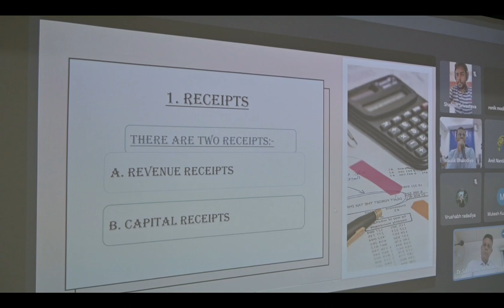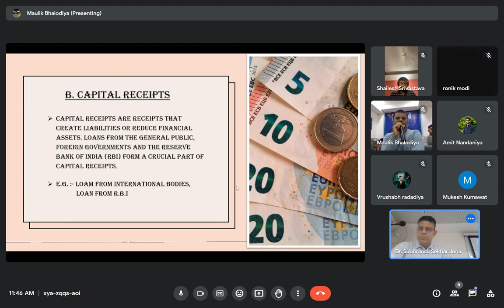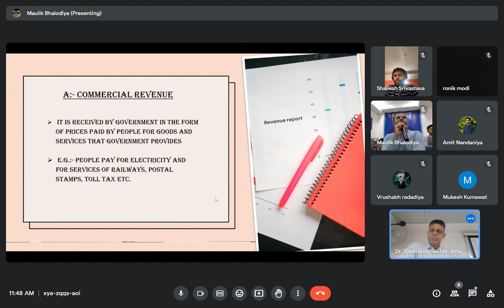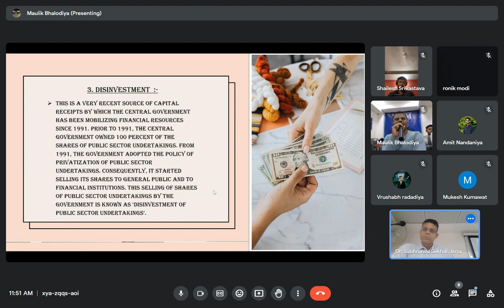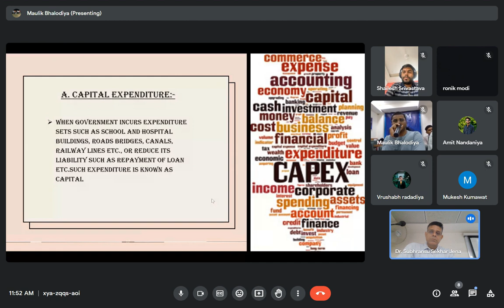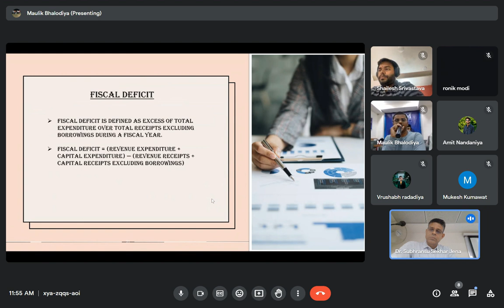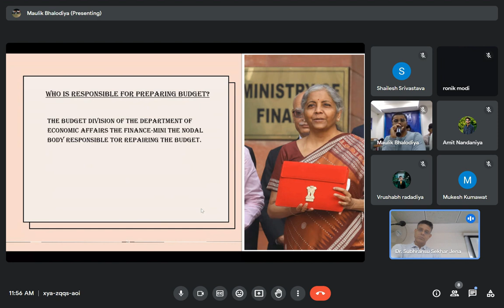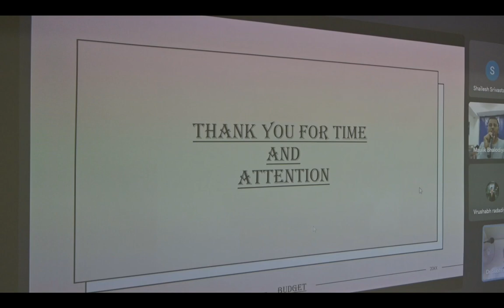Presentation on unionbudget2023 by Mr. Maulik Bhalodiya !!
Objective for this discussion is to educate and aware regarding the financial investment in Stock Market Trading through FundamentalAnalysis, so that you all will have informed choice regarding your investment and profitable growth.

Our Career Oriented Long Term Trading Course student Mr. Maulik Bhalodiya has delivered a nice presentation on unionbudget2023. This a part of their initial grooming sessions.

Feel free to post your comments and need in our discussion group too. See you all with Happy Investment in Stock Market Trading as per your risk and reward.

Jai Hind
Dr. Subhransu

Team

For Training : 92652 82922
For Algo : 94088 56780 ( only WhatsApp pls )